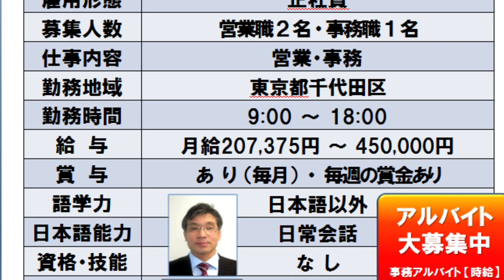kanda job fair-nickel